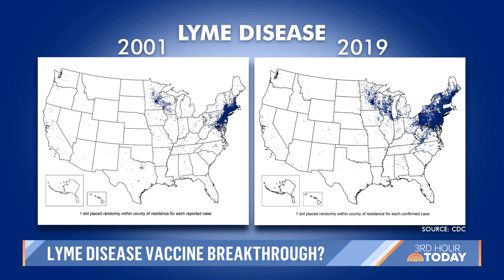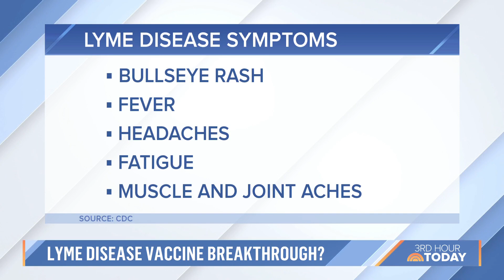How Soon Could Pfizer’s Lyme Disease Vaccine Be Available?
Pfizer announced that it has entered late-stage clinical trials to test a new vaccine protecting against the tick-borne illness Lyme disease. NBC News medical correspondent Dr. John Torres joins the 3rd Hour of TODAY to discuss the potential breakthrough and how soon it could be available.